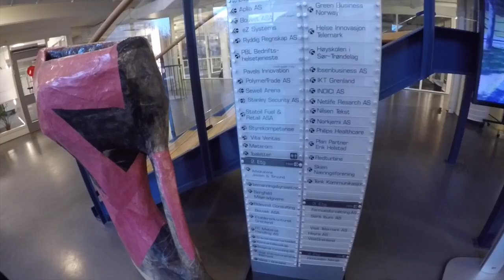Playing with ALEJANDRO FUENTES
Playing at same gig as @Alejandro Fuentes, it was awesome! :-)